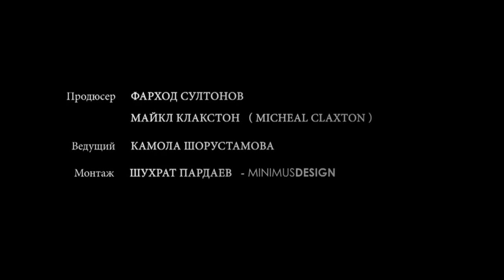Sevara Nazarkhan Part II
Sevara Nazarxan
1. A On Ne Prishel
2. Peace Song (w. Halla Bassam)
3. Yur Muhabbat
4. Yo'l Bo'lsin
5. Sevgi-Alam
6. Yor-Yor
7. In Your Eyes (w. Peter Gabriel)